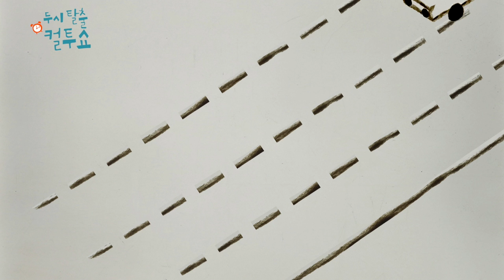[컬투쇼 7차UCC] 우수상 다급한 택시 (김승희)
컬투쇼 제7차 UCC 콘테스트
우수상, 다급한 택시